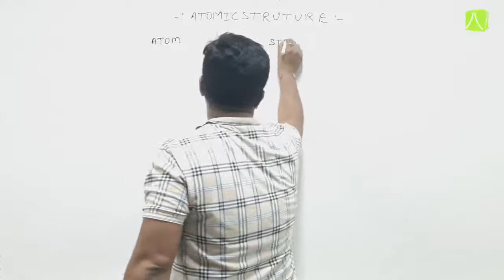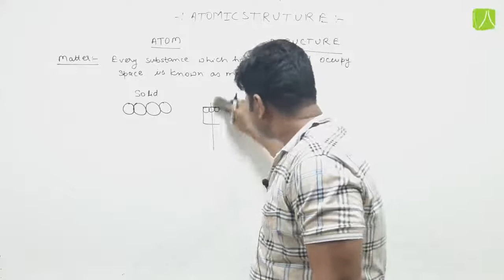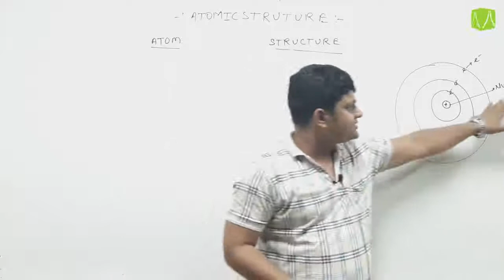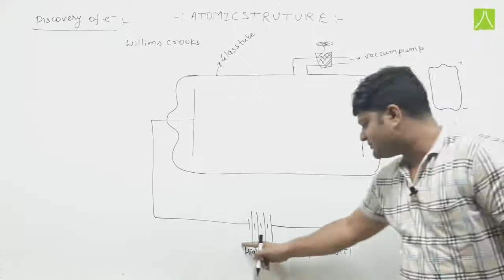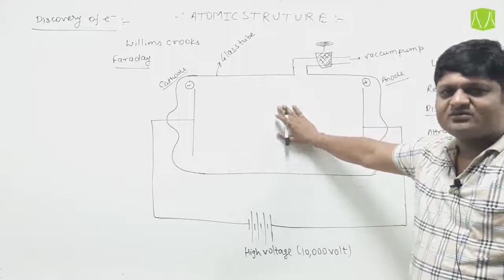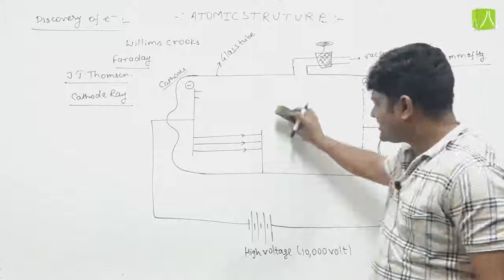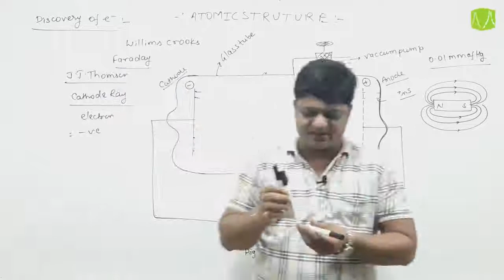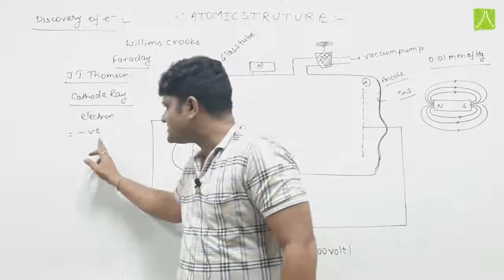STRUCTURE OF ATOM | L- 1 | CHEMISTRY | IJSO